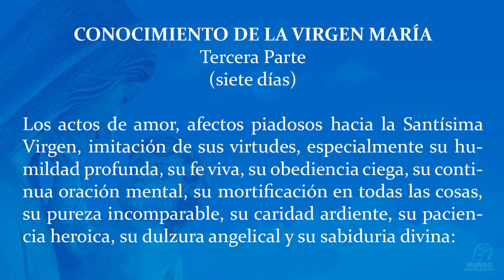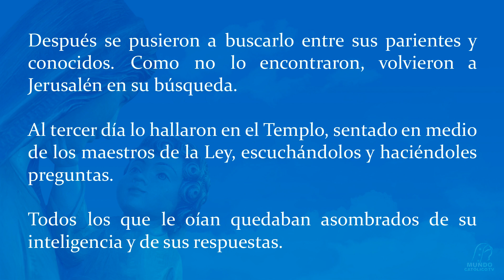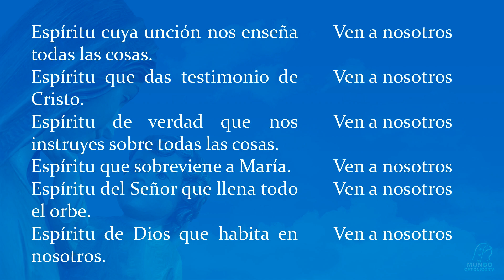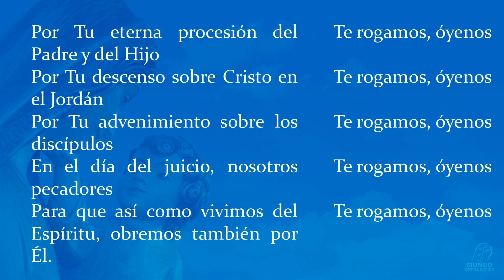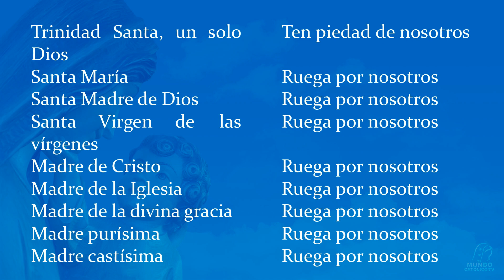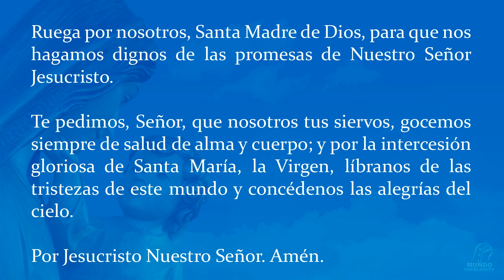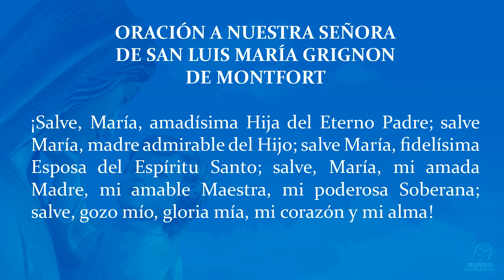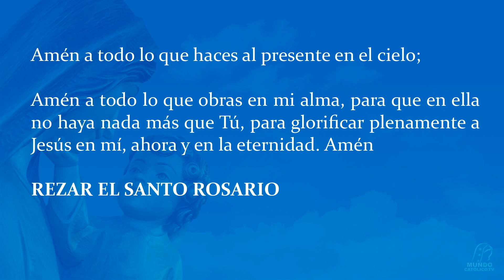Día 20 - María guardaba todas las cosas y las meditaba en su corazón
Preparación para la Consagración Total a Jesús por María según San Luis María Grignon de Montfort.

Los 33 días de preparación a la solemne consagración se distribuyen de la siguiente manera:

Primera parte.- Vaciarse del espíritu del mundo, 12 días preliminares.
Segunda parte.- Conocimiento de sí mismo, 7 días.
Tercera parte.- Conocimiento de la Virgen María, 7 días.
Cuarta parte.- Conocimiento de Jesucristo, 7 días.

Es conveniente que en ese día se haga también alguna obra de misericordia, un sacrificio, ayuno, mortificación, limosna, etc.

Al concluir, se confesará y comulgará con la intención de entregarse a Jesucristo, en calidad de esclavos de amor, por las manos de María.

Créditos propiedad de Mundo Católico.
Voz in off de locutor propiedad de Luis Antonio Alemán de la Rosa.